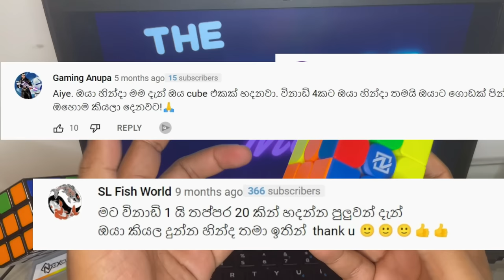How to Solve a Rubik's Cube in 2 Minutes! Step by Step explanation in Sinhala! MUST WATCH 🇱🇰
ඔබේ රුබික් එක මෙතනින් ගෙන්න ගන්න

This is a MUST-WATCH video for all struggling to solve the Rubik's cube.

This is a step-by-step guide to solving the Rubik's cube in just 7 steps. You can solve any 3x3 Rubik Cube in just 2 minutes or below.

සරල පියවර 7යි !
හරියටම දැනගන්න!
විඩියෝ එක හොඳනම් like එකක් දාන්න.